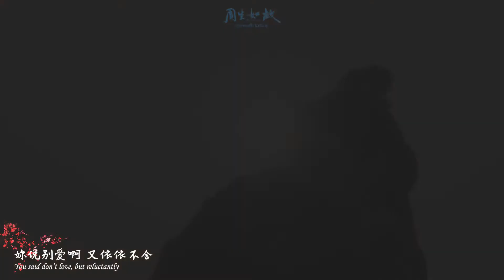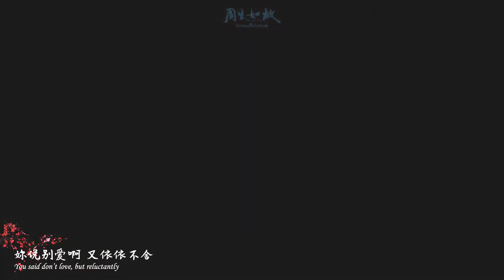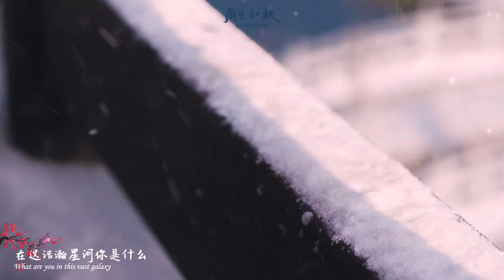《周生如故 One and Only》FANMADE MV 我用什么把你留住 How do I keep you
第一次尝试剪辑MV类型的视频，希望大家喜欢。

这是以十一的视角为主的MV，前阵子在B站听到这首歌，觉得很适合剪辑周生，所以心血来潮就剪了。共花了八小时来剪辑这五分钟视频 XD

歌曲: 我用什么把你留住 (by周芷言)

This is the first time I made a MV, hope y'all like it.
This MV is mainly based on Shi Yi's POV, I've heard this song at Bilibili a while ago and thought it was very suitable for editing One and Only. It took eight hours to edit this five minute video XD

欢迎来追踪我的其他社交软件 Follow me in other social medias: